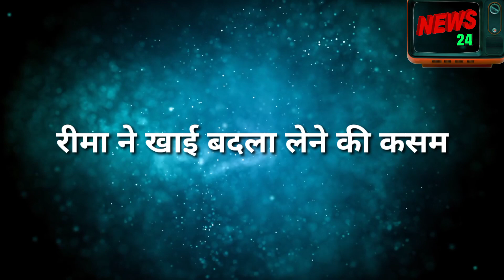Sasural Simar ka 2 || गीतांजलि देवी ने किया गगन को खूब बेइज्जत , रीमा ने भी खाई बडी कसम